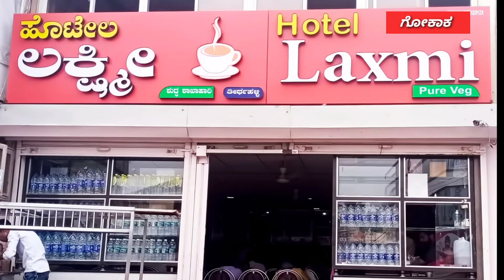ಕರ್ನಾಟಕ ರಾಜ್ಯ ನದಾಫ್/ಪಿಂಜಾರ ಸಂಘದಿಂದ ಇಂದು ಪ್ರಗತಿ ಪರಿಶೀಲನಾ ಸಭೆ ನಡೆಯಿತ್ತು.